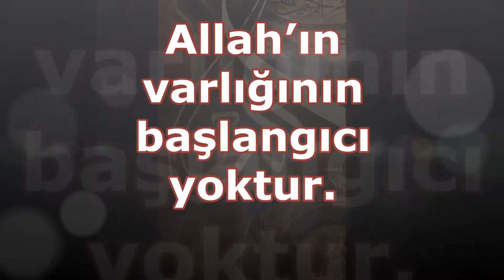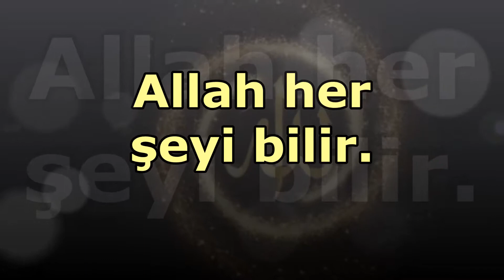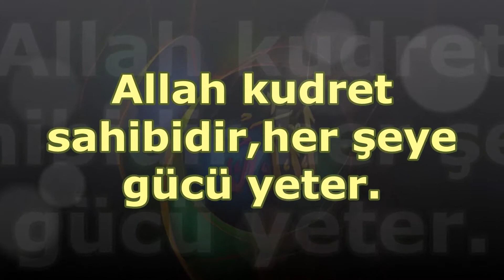ALLAH’ IN SIFATLARI 1